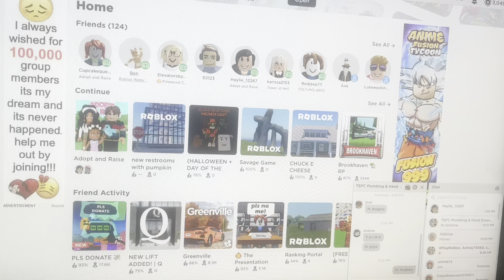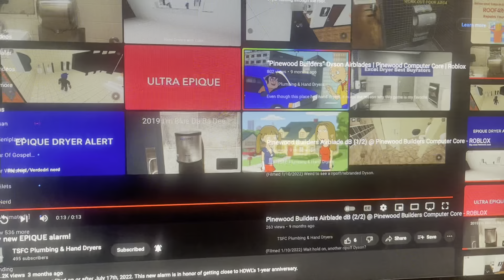Pinewood Dyson Airblades, Pinewood Builders Computer Core - ROBLOX